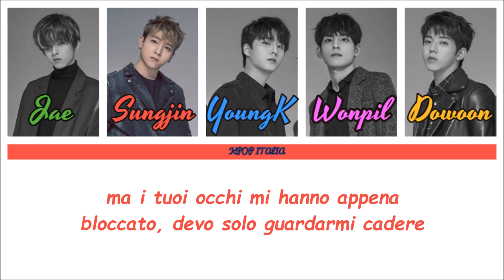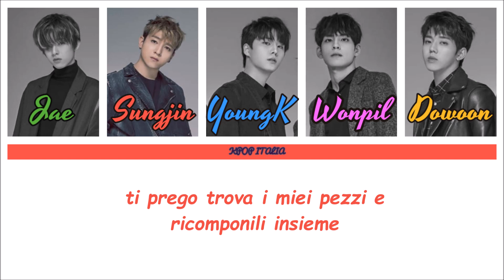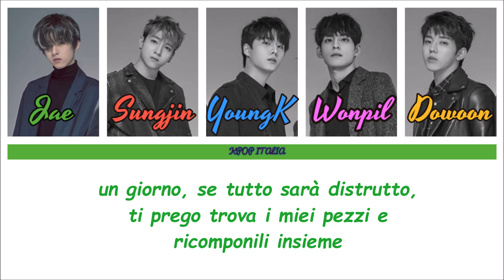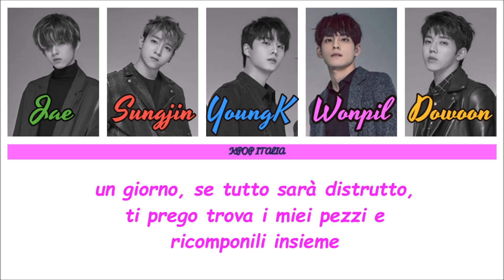DAY6 - Breaking Down [Color Coded/Sub Ita]